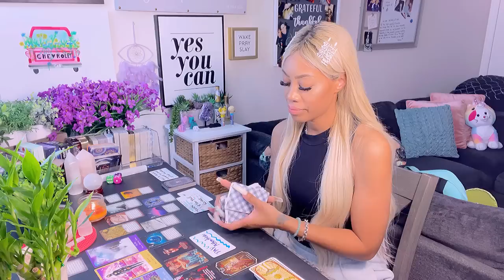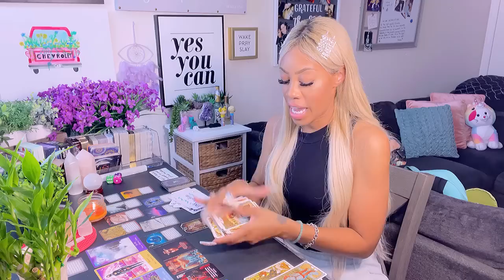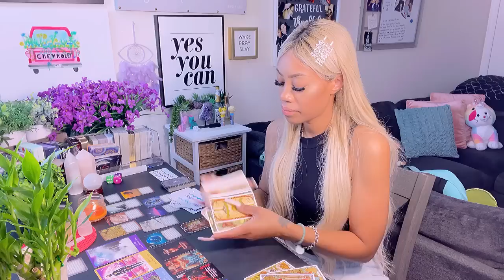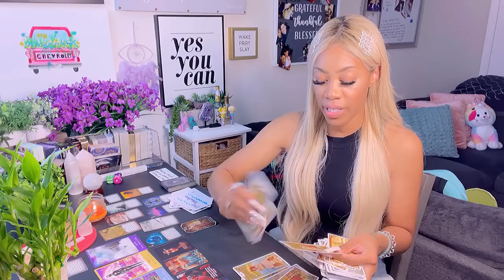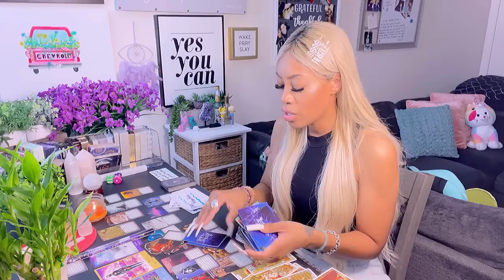BIG BAD BOSS‼️UR AUTHENTICITY IS CONTAGIOUS DUH ‼️THIS GROUP IS MONITORING WHY U STAND OUT ⚠️🔥⚖️🤡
💕✨✨✨✨✨THANK U ‼️💎🤗